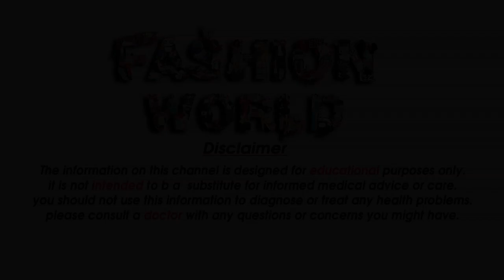Rs 449 New all over printed suit design printed suit with contrast dupatta Rs 449